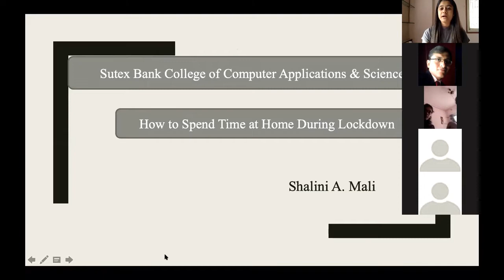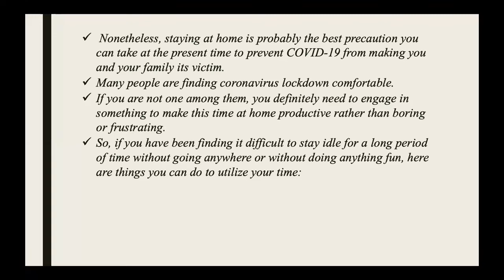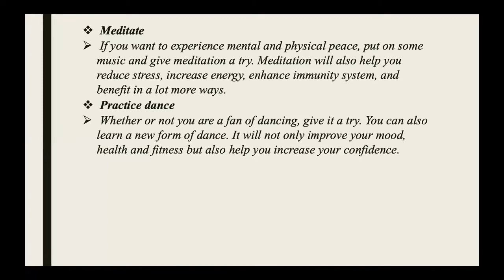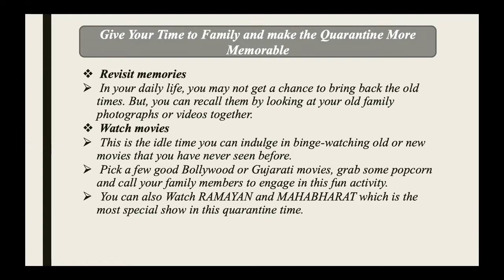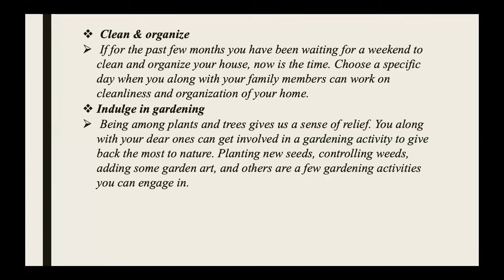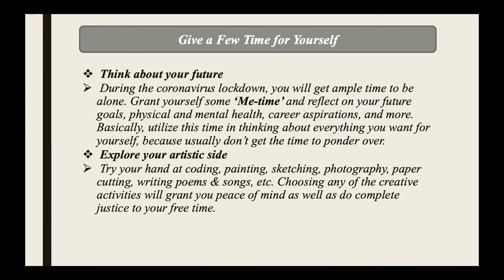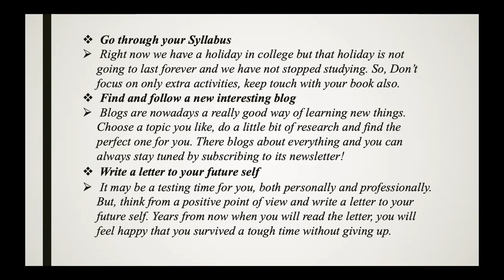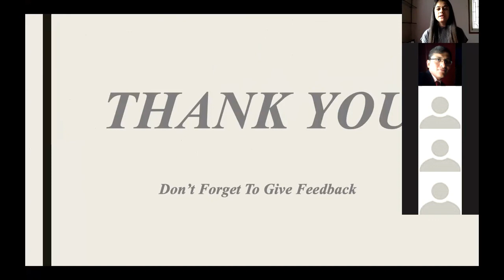How to Spend Time at Home During LockDown | Covid-19 Lockdown Zoom Video Lecture Series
By Ms. Shalini A. Mali
Edited By : Mr. Hitesh Patel